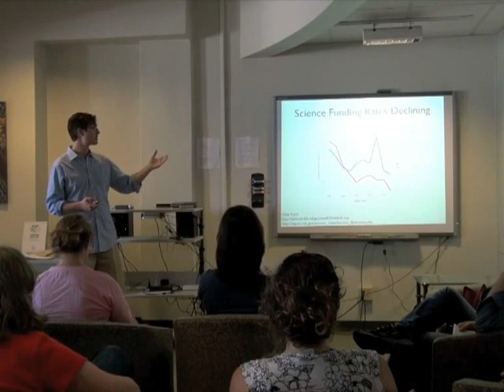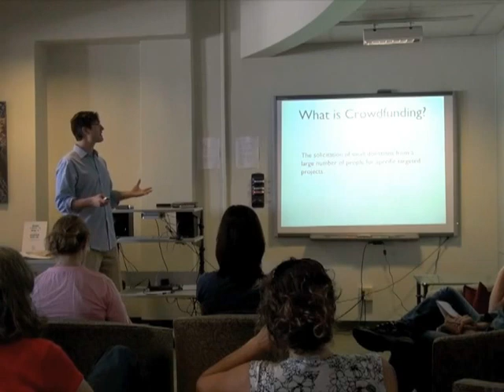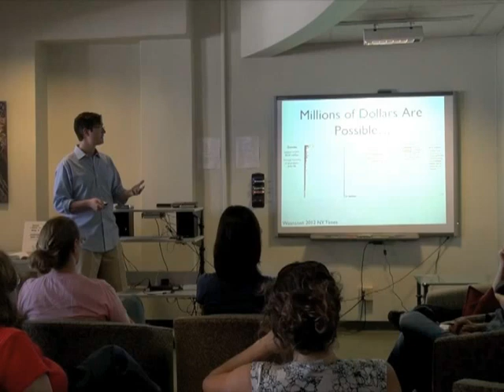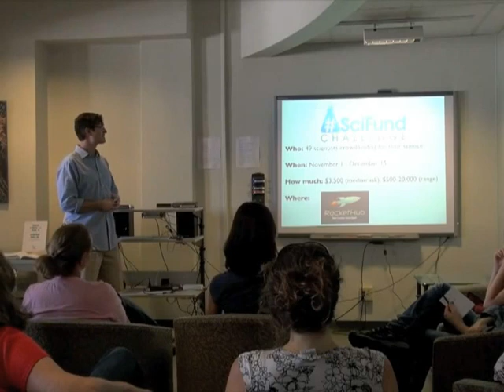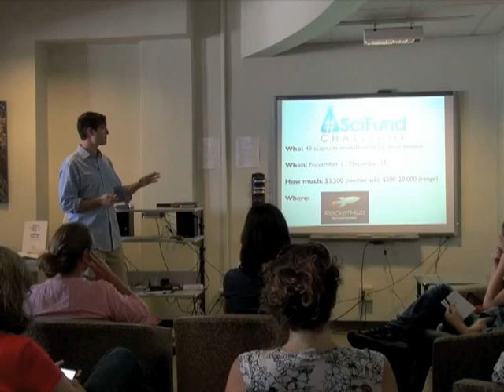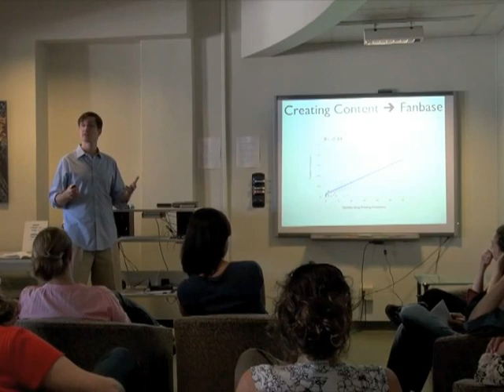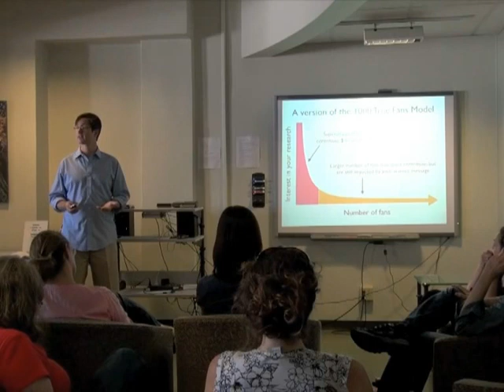Jarrett Byrnes talking about SciFund at NCEAS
Here's my talk at NCEAS about round 1 of the SciFund Challenge - chocked full of data analysis!